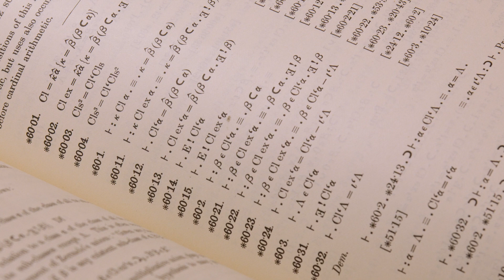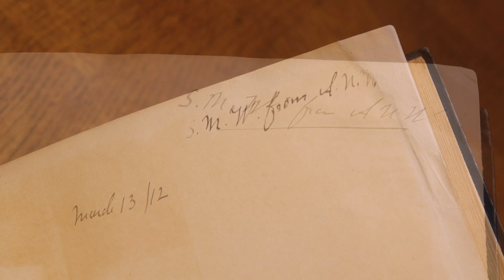WHITEHEAD, Alfred North, & Bertrand Russell. Principia Mathematica.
First editions, an exceptionally rare presentation copy, inscribed by Whitehead on the front free endpapers of volumes I and II to his only sister, Shirley Maria Whitehead (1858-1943), “S.M.W. from A.N.W.”, and dated “March 13 / 12” in the second volume (preceding publication in April).
In 1891 Shirley Maria married Alfred’s former Sherborne School mathematics master, the Rev. John Blanch (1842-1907), whom Alfred held in high esteem - in 1898 he presented him with an inscribed copy of his first book, Treatise on Universal Algebra with Applications. The marriage however is recorded as unhappy by Victor Lowe in his biography of Whitehead, and Blanch died by suicide in 1907, before the publication of the Principia Mathematica. Shirley continued to reside in Cambridge, where both Russell and Whitehead studied, and where they collaborated in writing the Principia.
To our knowledge the only other presentation copy to have appeared on the market was that in the collection of Haskell F. Norman, which was presented to the mathematical philosopher Philip Jourdain. That copy, however, had only presentation slips from the publisher, rather than being inscribed directly by an author as here - it garnered $129,000 in the Norman sale in 1998.
The authors are known to have sent complimentary copies to the library of Trinity College, Cambridge, of which they both were or had been Fellows, to R. G. Hawtrey, who checked over some of the text while it was in preparation, to G. G. Berry, a clerk at the Bodleian Library with remarkable abilities in mathematical logic, and to Jourdain. The University Press sent copies to G. Peano, G. Frege, L. Couturat, J. Royce, W. E. Johnson (who had examined the manuscript for the Press), E. W. Hobson, and A. R. Forsyth. We cannot trace the location of any of these copies, other than Jourdain’s and the copy remaining in Trinity College, Cambridge.
In the Principia, Whitehead and Russell attempted to construct “the whole body of mathematical doctrine by logical deduction from the basis of a small number of primitive ideas and a small number of primitive principles of logical inference” (DSB, XII, p. 14). This ‘logicist’ position holds that mathematics is as a branch of logic, and thus “that a separate philosophy of mathematics does not exist, a view contradicting the Kantian doctrine that mathematical proofs depend on a priori forms of intuition ... the three colossal volumes of Principia Mathematica ... formed the greatest single contribution to symbolic logic for the time” (ODNB). Russell wrote to Helen Flexner that he doubted anyone would read it all the way through, and it is renowned for its extraordinary complexity and impenetrability, yet nonetheless, it has been correctly called “one of the most impressive intellectual monuments of the twentieth century” (ibid.). A fourth volume, dealing with the applications to geometry, was planned but never finished, as both men turned their attention away from mathematics and towards philosophy.
Aside from the desirable presentation, this is one of only 500 possible complete sets - the first volume was printed in 750 copies, but the publishers reduced the printings of volumes II and III to 500 copies each. John Slater, Emeritus Professor of Philosophy at the University of Toronto and editor of The Collected Papers of Bertrand Russell, suggests that there are probably fewer than 50 sets surviving in private hands.